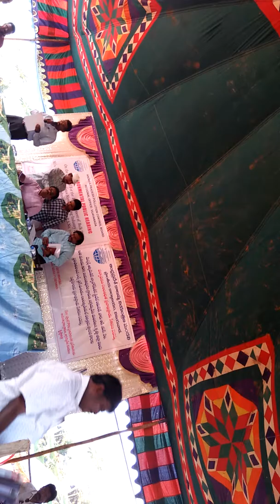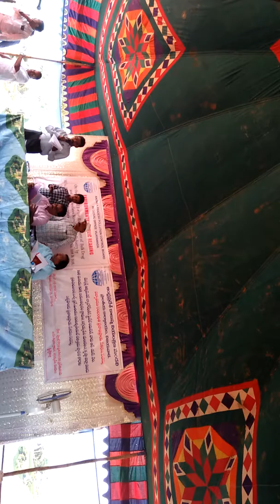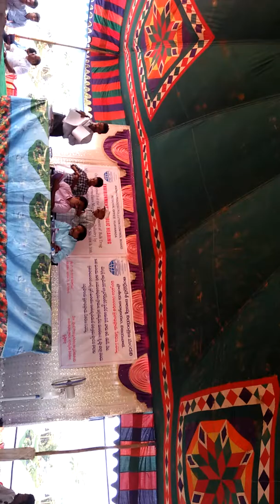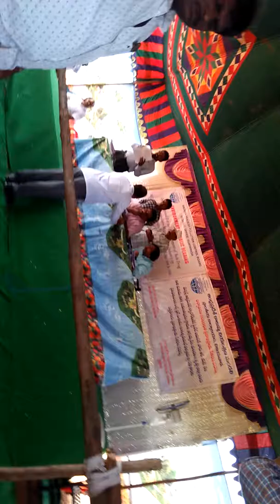Ap పిసిబి ro విజయవాడ ఈగారి మాటలు yck reddy